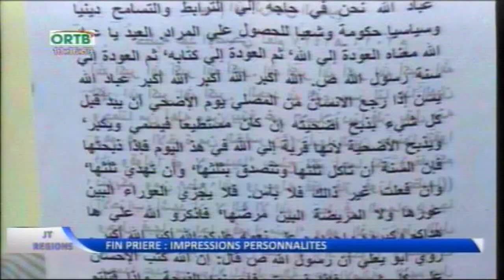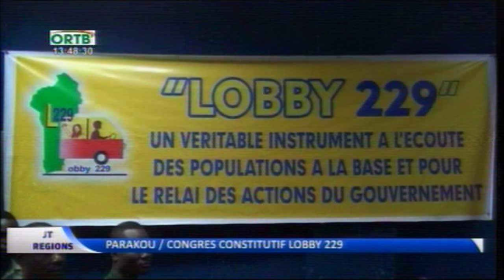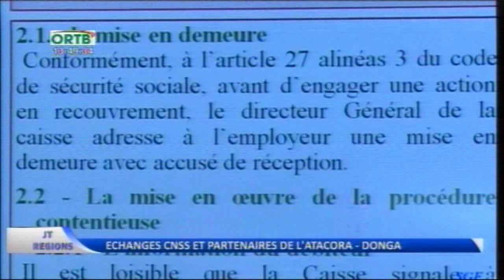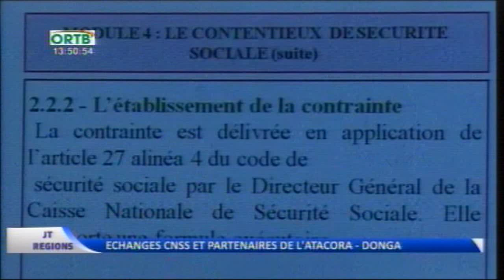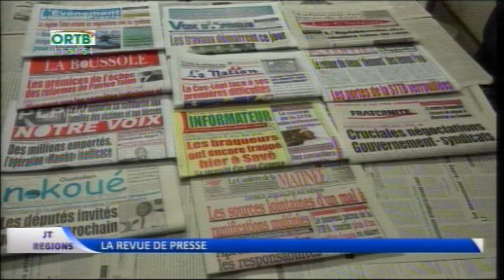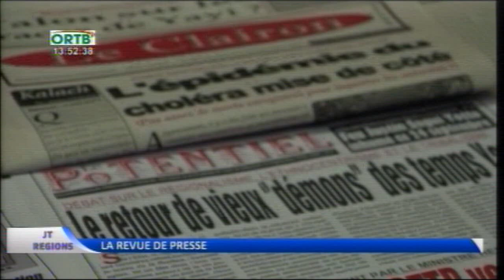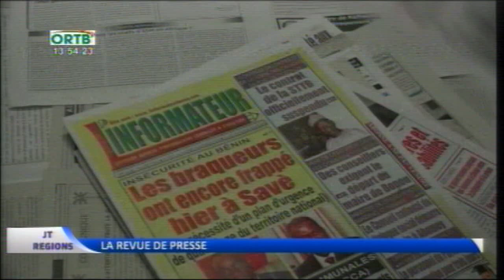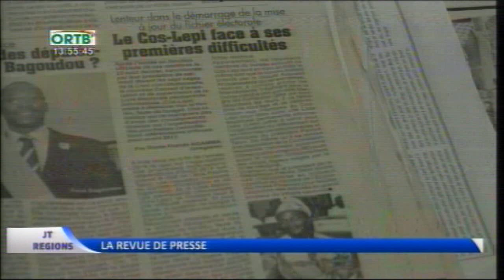Journal télévisé 13h30 du 14 Septembre 2016